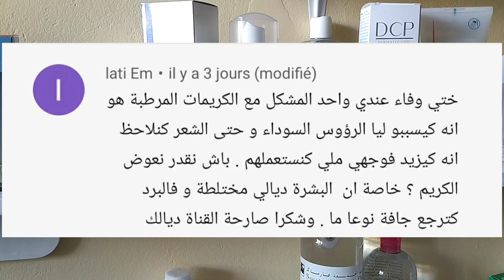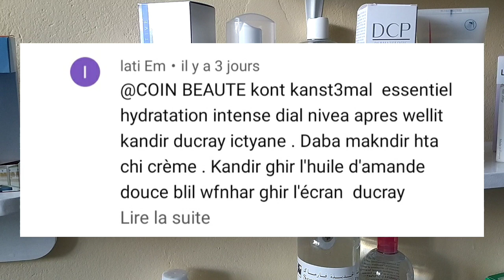Neostrata skin active exfolating wash غسول منظف مقشر معالج بامتياز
neostrata skin active prix maroc

neostrata skin active avis

neostrata skin active mousse prix maroc

neostrata skin active contour des yeux

skin active régénérant cellulaire nuit de neostrata

neostrata skin active lifts and firms

neostrata skin active cellular restoration avis

neostrata maroc
neostrata gel hq dépigmentant prix maroc

neostrata hq skin lightening gel maroc

neostrata crème eclaircissante

neostrata contour des yeux prix maroc

la cure anti tâche prix maroc

pommade contractubex prix maroc

acide glycolique maroc

sérum aha maroc